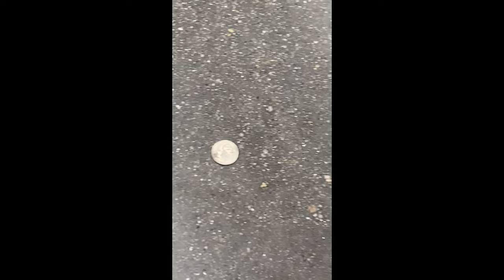LA | visual diary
a weekend in la w my teeny weeny :)

LIKE & SUB :)